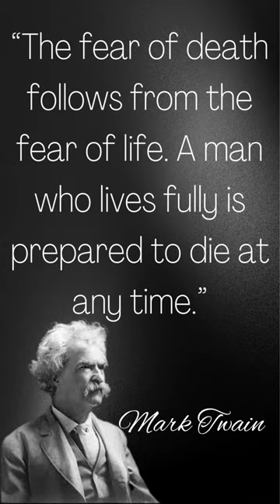“The fear of death...